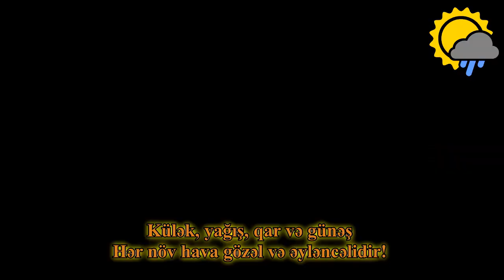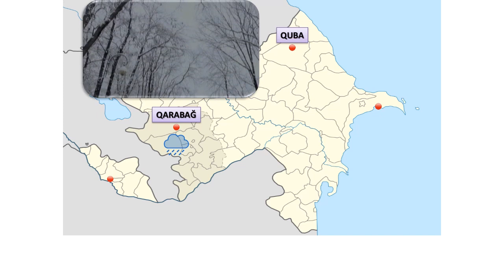En 5-4-4 İngilis dili 5-ci sinif Unit 4 The weather forecast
İngilis dili 5-ci sinif Unit 4 The weather forecast